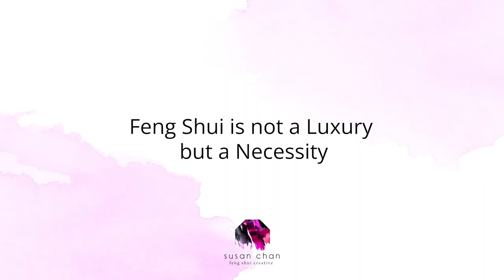Timing Feng Shui for Maximum Effectiveness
We are going back to the basics of Feng Shui to help you understand the power of this ancient art that you can use in your daily life.

Feng Shui is a powerful ancient art that is still relevant and essential in today’s world. It is often underestimated and underused, but if you know the countless times when to apply its principles best, you’ll be amazed.

In this video, I will share with you how Feng Shui was used historically and the best scenarios to use Feng Shui in modern day for optimal results.

0:00 Intro
0:08 Scenarios to use Feng Shui
1:05 Ancient China
1:16 How it was used
1:36 Modern application
2:13 Surprising Time to use Feng Shui
2:24 Application

 / susanchan_fengshui

 / fengshuicreative

If we haven’t yet before, 👋 I’m Susan, a New Yorker-cum-Parisian who just happens to be a Certified Feng Shui Consultant. Through my videos and other social media channels, I share Feng Shui basic and tips as well as how I live my best Feng Shui life in Paris. I'll sprinkle in humor and share the challenges of being an American Feng Shui consultant in France, offering a truly unique perspective!

HOW I'M GROWING MY YOUTUBE CHANNEL: 🎥 VIDEO RANKING ACADEMY